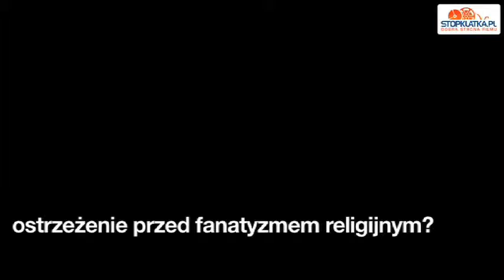Rozmowa z reżyserami Natalią Nazarową i Aleksandrem Kasatkinem.